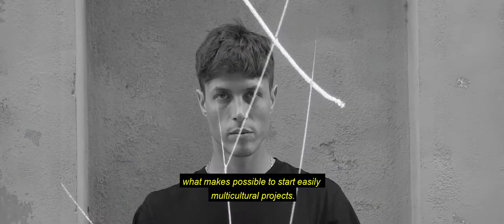This is ART - Hedge Hair Professional at BARCELONA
TAMAS BALOGH * BALAZS BEKE * KRISZTIAN KASZAS

video @plusmediafilm